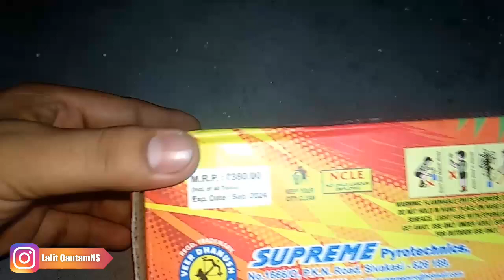Crackling Flower Ports Of Supreme | Nice Cracker Of Supreme Cheap Price | Types of Crackers | diwali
YT LALIT GAUTAM
YT LalitGautam